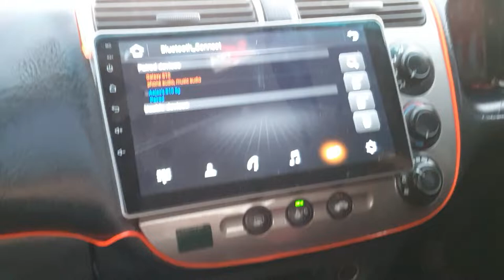malir cantt road k tuned civic short test macdonalds link road karachi Pakistan 🇵🇰 ☆